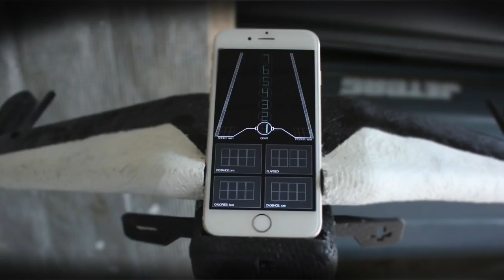5 Amazing Super Bicycles / Bikes You Can Buy | Future Technology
Hey Guys in this video i'm going to show you 5 amazing super Bicycles / Bikes you can buy, these future technology totally amazed you.